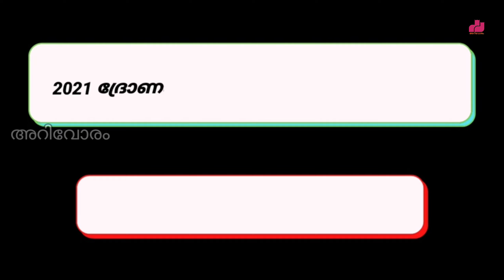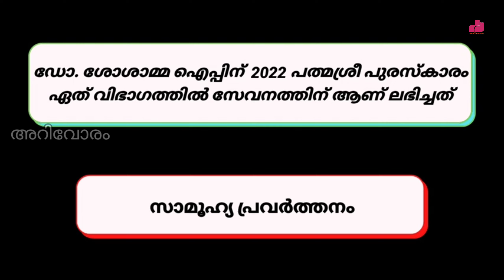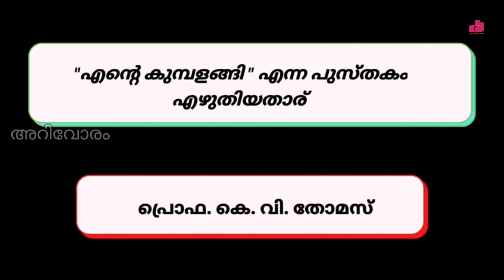10th Level Preliminary Answer Key 2022 | Psc Preliminary Answer Key 2022